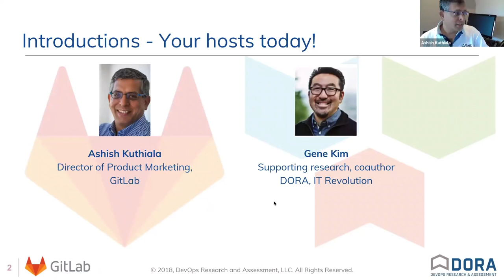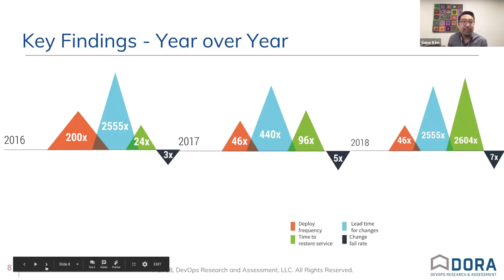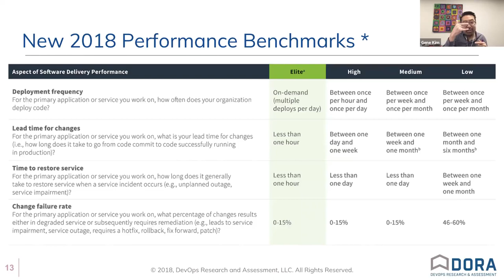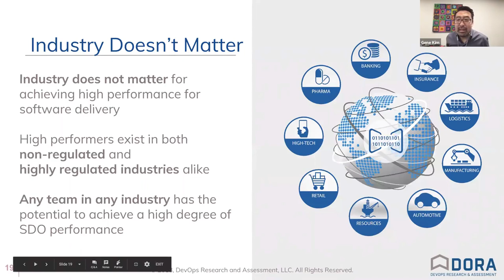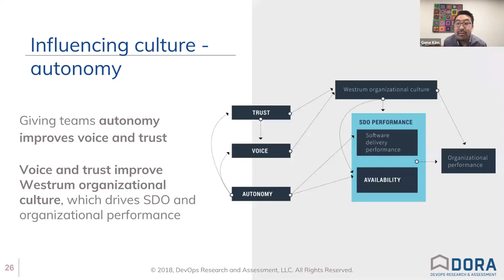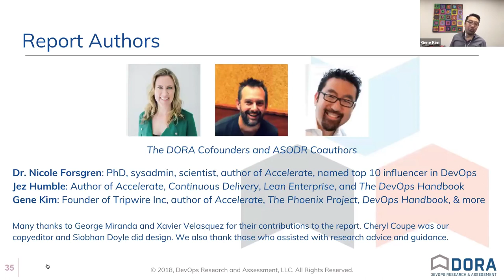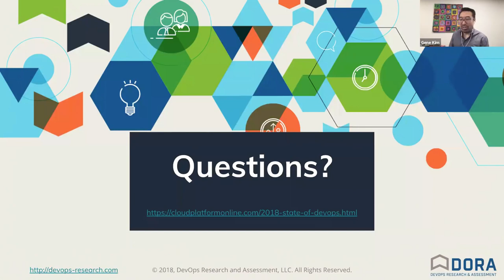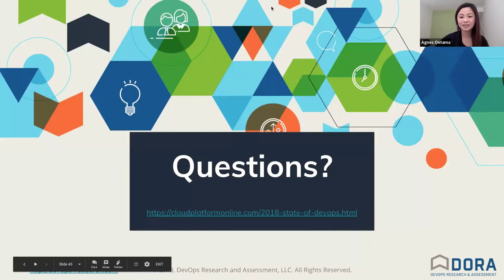Keys to DevOps Success with Gene Kim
Join Gene Kim, multiple award-winning CTO, researcher and author of “The Phoenix Project” and “The DevOps handbook” as he share the latest key findings from 2018 ‘The Accelerate State of DevOps Report’. Based on the findings, Gene will offer insights on the different ways companies can improve Software Delivery and Operational performance.